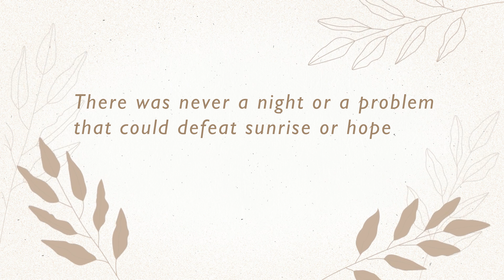Having Lunch 🍽️ at Raddison Blu II Photoshoot day 📷 II Making Protein rich breakfast 🌱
Hello Everyone,
Welcome back to the channel and this vlog is about my first time experience having lunch at a five star hotel.

Regards
Prangya Rudra Mohanty